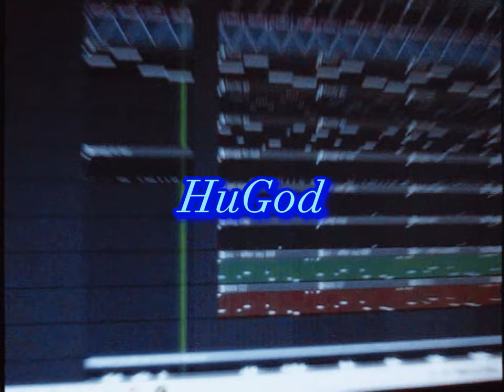Tantos Flashes (Visualizer) Lil Joshi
/joshitqm
/hugobtmkng